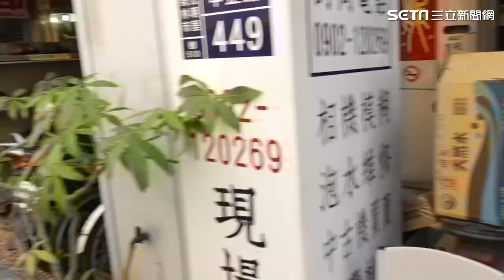獨家／白沙屯媽祖進香最萌結緣水！喵星人顧店人氣超夯 見人就討摸撒嬌｜三立娛樂星聞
來源：記者